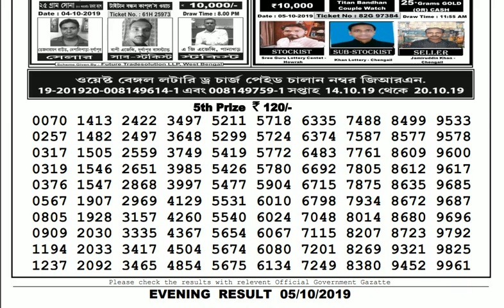Lottery Live I Lottery Results I Sombad Lottery 11.55am 04.00pm 08.00pm gdn